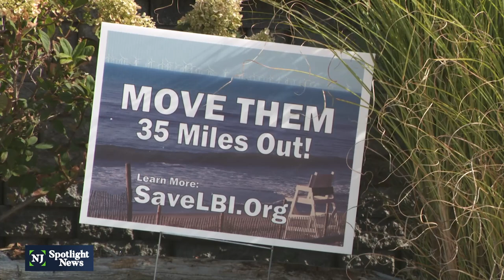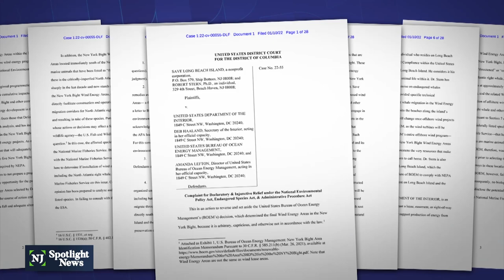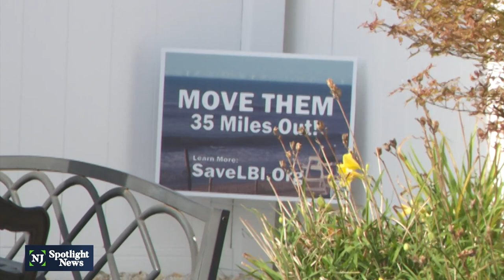LBI residents sue government over offshore wind farm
A proposed offshore wind farm is on a collision course with a group of Long Beach Island residents who are suing the government over what they say was a failure to study the environmental impact before leasing the project. The installation would bring as many as 200 turbines roughly eight miles from the shore. The group, 'Save Long Beach Island' wants the turbines placed farther out to sea.